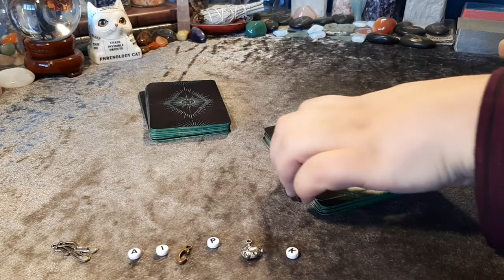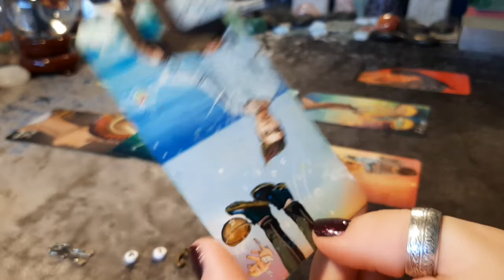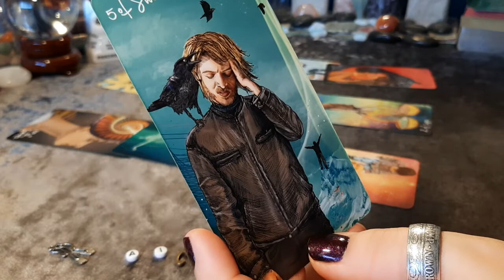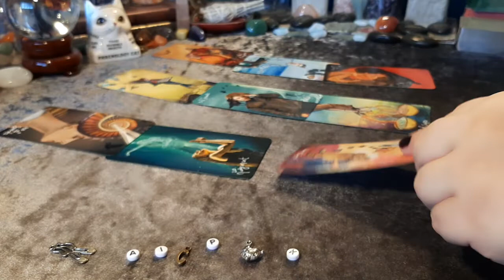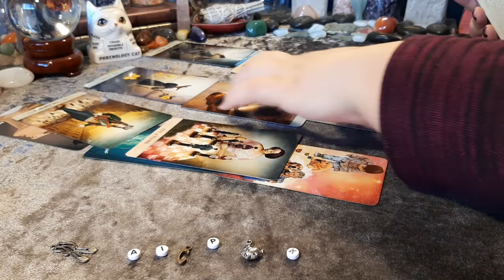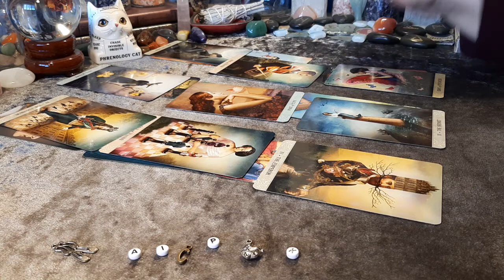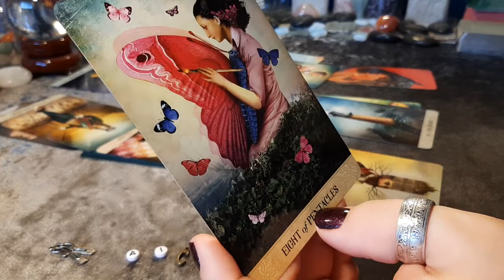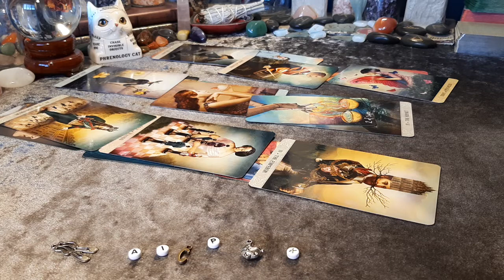Tarot Reading: Where is this connection going with my person? Timeless Love | Hope Tarot Daily